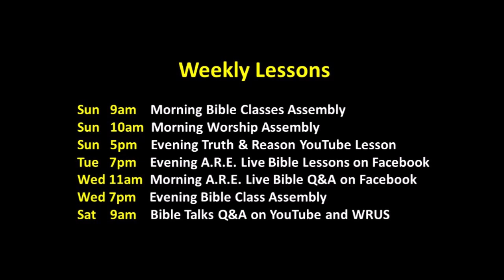Bible Talks - "The Prophecy of Haggai" - December 17, 2022